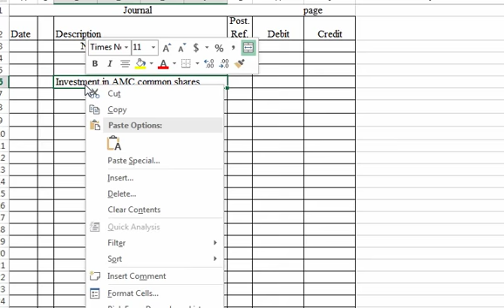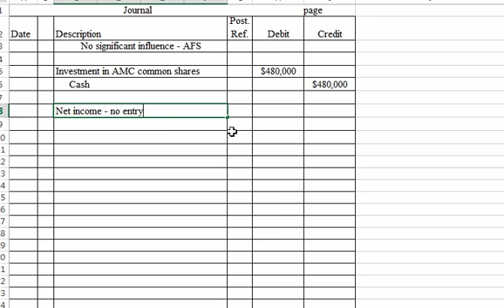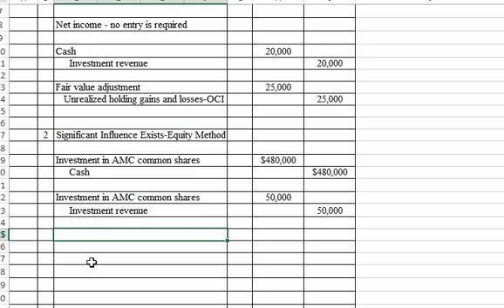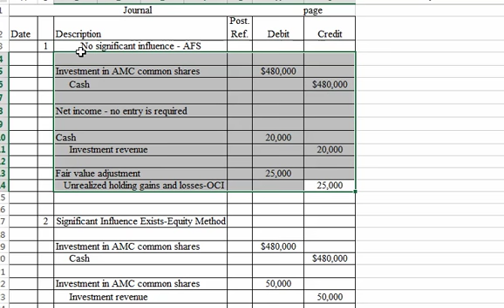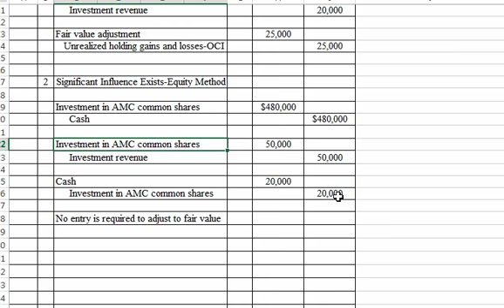E 12-16 Video ACC 221